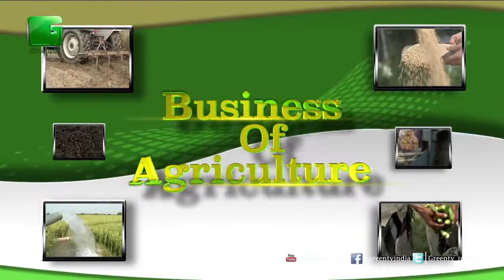Dr Trilochan Mohapatra from ICAR In EIMA AgriMach India 2017 On Green TV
Dr Trilochan Mohapatra, Chief, ICAR,  In Eima AgriMach India 2017 On Green TV